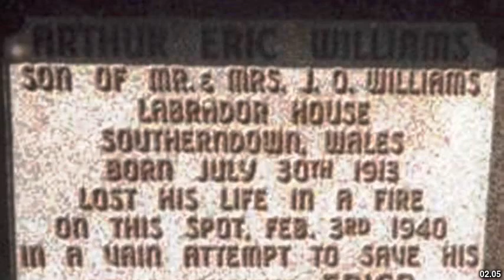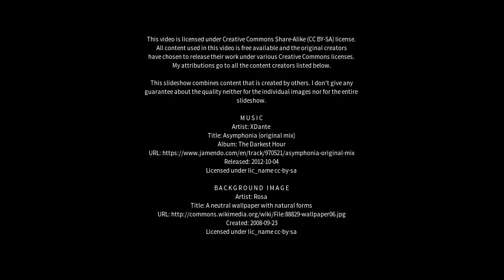Best places to visit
Best places to visit - Port Arthur (Australia) Best places to visit - Slideshows from all over the world - City trips, nature pictures, etc.